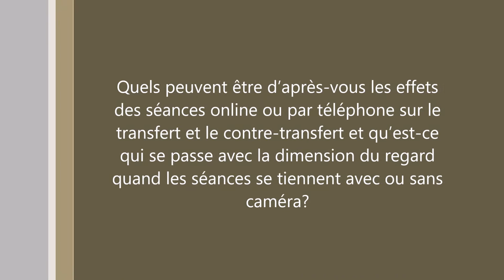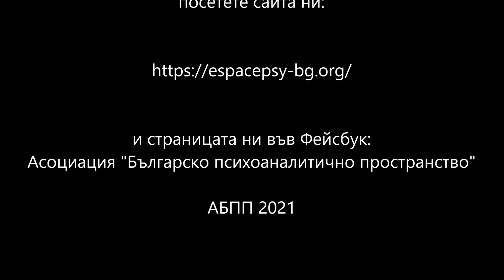Интервю с Ги Дана септ 2020 (3), Entretien avec Guy Dana septembre 2020 (3)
Въпрос:
Какви според Вас могат да бъдат ефектите върху трансфера и контратрансфера от сеансите по телефона или през Интернет, и какво се случва с измерението на погледа, когато сесиите се провеждат с или без камера?
Question:
Quels peuvent être d’après-vous les effets des séances online ou par téléphone sur le transfert et le contre-transfert et qu’est-ce qui se passe avec la dimension du regard quand les séances se tiennent avec ou sans caméra?